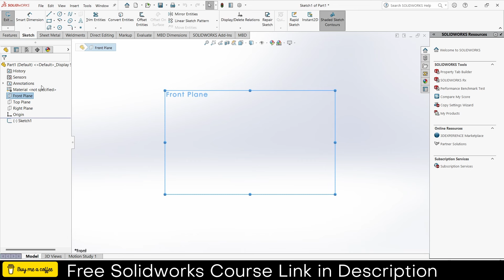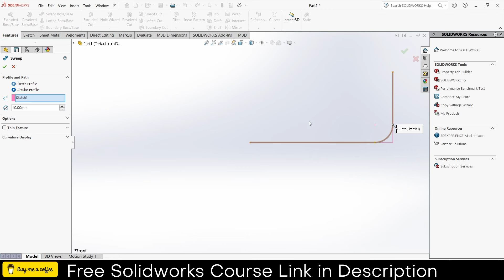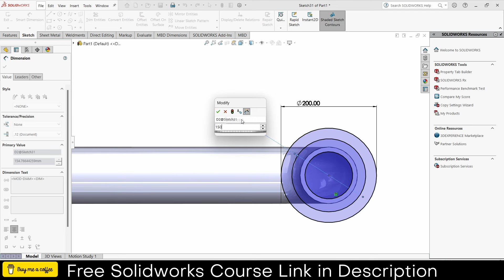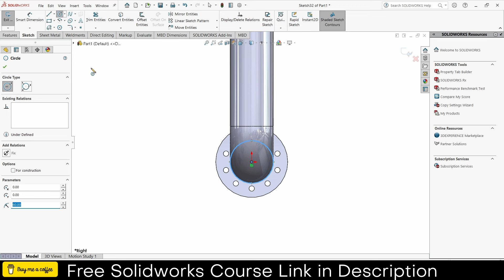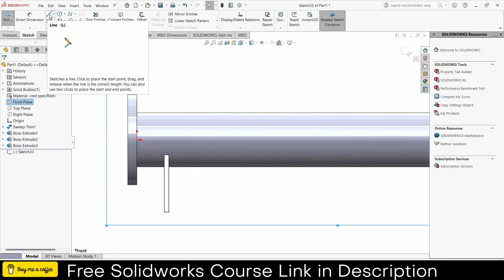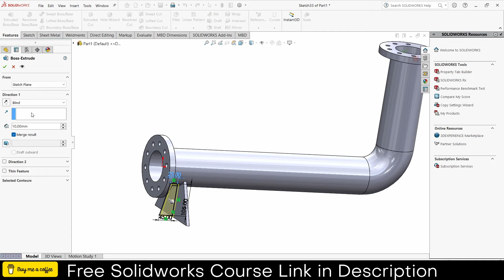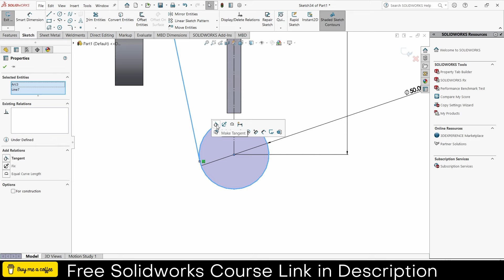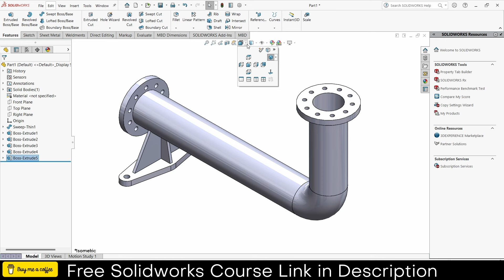Pipe design in Solidworks